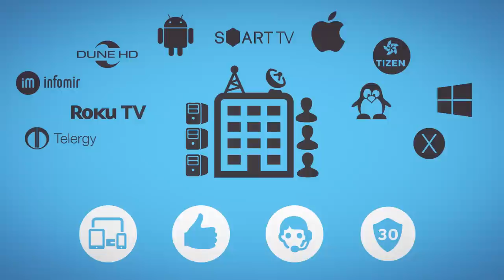Telebreeze Product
We offer you to become a TV operator using Telebreeze solution. It is a high-performance IPTV/OTT platform that includes everything you need for successful business: transcoders, Video on Demand, middleware, billing, players for all platforms, operator dashboard, user’s personal portal, etc
We will provide professional assistance in setup and configuring the solution in your location and training of your team.